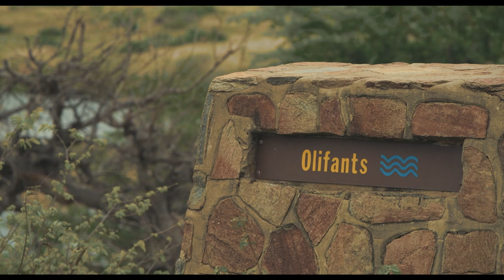Kruger National Park: Ep 3 - Satara to Letaba (Camping with our 79 Series Toyota Landcruiser)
We have such a deep connection with the Kruger National Park.
Something exciting waits around every corner.

In this episode we travel from Satara to Letaba and then spend the following day enjoying the South of Letaba and go see the most incredible view at Olifants. We enjoy a proper Kruger braai and love every moment spent in our 79 Series Toyota Land Cruiser. Our camp setup is getting better and our overlanding rig is looking GOOD!!

Letaba is definitely one of our favourite spots in the Kruger.

We had an amazing lion sighting, got snapped at by a crocodile, had some much needed rain and saw one of the most beautiful sunsets.

We hope you enjoy the journey with us.

MB01AIYT2X4A5TP